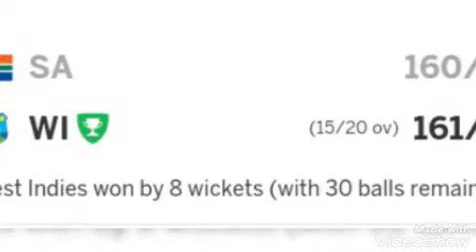West indies vs south Africa l sa vs wi 1st t20 2021 l wi beat sa by 8 wickets l wi lead 5 1-0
West indies vs south Africa l sa vs wi 1st t20 2021 l wi beat sa by 8 wickets l wi lead 5 1-0, wi lead 5 1-0,wi vs sa 1st t20 2021,wi vs sa 1st t20 highlights 2021,wi vs sa 1st t20 match full highlight 2021,wi vs sa 1st t20,wi vs sa 1st t20 highlights 2021,sa vs wi2021,wi vs sa 1st t20 match 2021,toss,tgt 161,sa 1st innings highlights, sa innings highlights, sa 160/6,tgt 161,wi innings highlights, wi batting highlights, wi 161/2 15/20 over,wi won by 8 wickets, wi lead 5 match series 1-0,wi winning moment, highlights sa vs wi 1st t20 2021,live score, score updates,highlights, live stream, wi TV,wu media, pak media Ind media,wi best t20 team, Temba Bavuma (c) 22, Rassie van der Dussen  56 of 38, Rassie van der Dussen  56 innings highlights 2 six, Rassie van der Dussen  batting not out, Quinton de Kock 37 of 24 2 four 2 sixes  Fabian Allen 2/18 wic, full of wic, Reeza Hendricks 3/30,lewis 71 innings highlights, player of the match, lewis, Chris Gayle 32 of 24 innings, Chris Gayle  3 big sixes, Chris Gayle  six innings highlights, Chris Gayle batting higRussell  23 Andre Russell 23 of 12, Andre Russell  3 sixed, Andre Russell  innings highlights, Andre Russell  batting highlights,